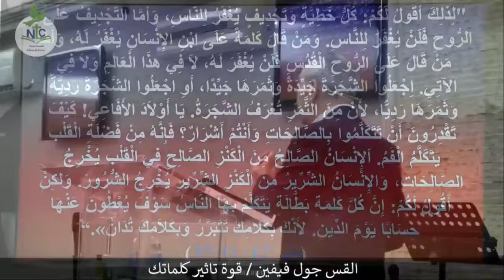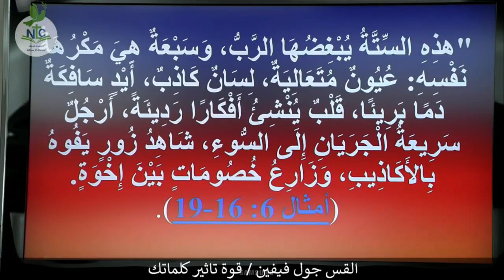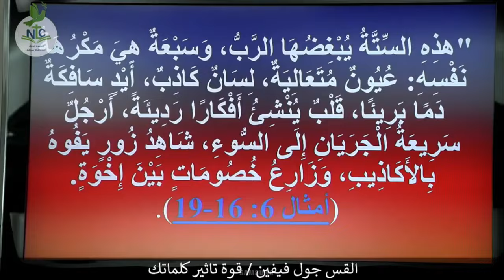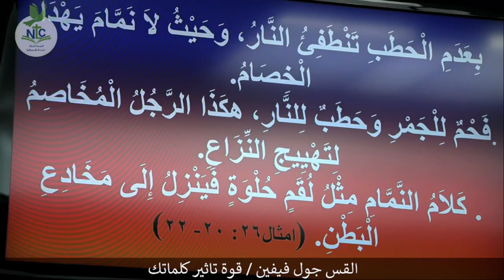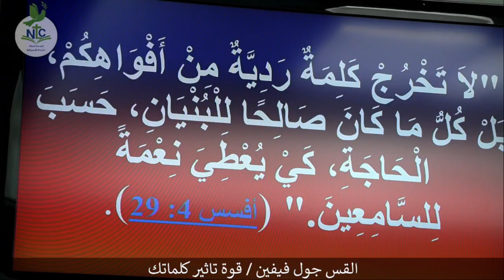قوّة تأثير كلماتك / القس جول فيفين / 2024-11-17